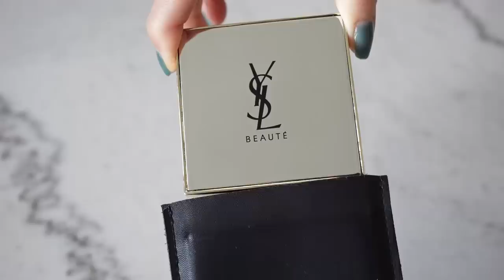What’s in my bag? | 30代OLお仕事バッグの中身 | TEDDY BLAKE NEW BAG!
👜TEDDY BLAKE
最大60% Offのセール開催中🤭

・Dior ルージュ ディオール ウルトラ リキッド808

💅Other
・eteブレスレット

▼Music
Tim Halperin_What We've Been Waiting For
Ben Noble_Daughter
indoorcat_Study Hall